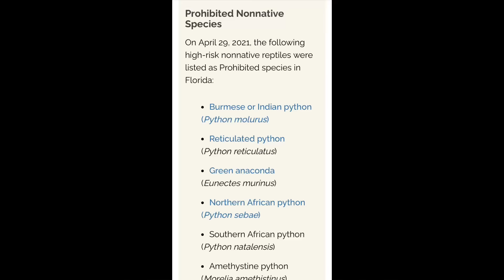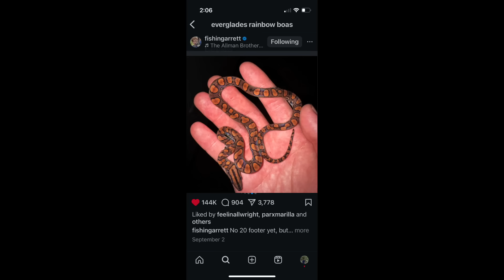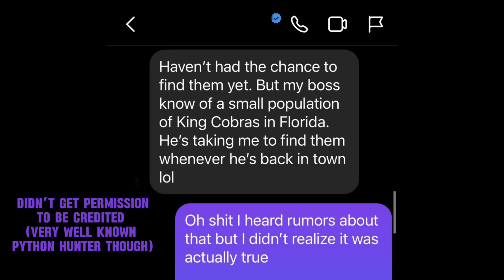EXPOSING The TRUTH About Florida’s “Newest” Invasives: Nile Crocs, Anacondas, & more!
Yeah this video is meant to be an educational mini documentary about some of these potential future invasive species rumored to be in the Everglades. Nile crocodiles, king cobras, and green/ yellow anacondas to name a few. Florida has a serious invasive reptile problem and I am here to talk about it.